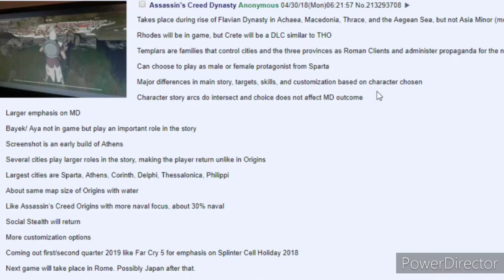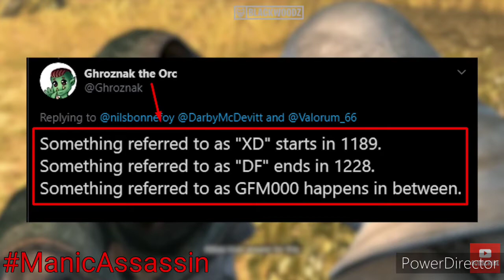Assassin's Creed Dynasty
A review on the new Assassin's Creed Manga as well as leaks on the next Assassins Creed game scheduled for 2022